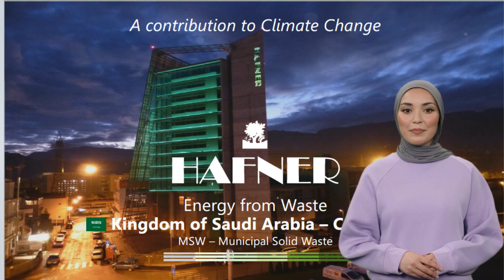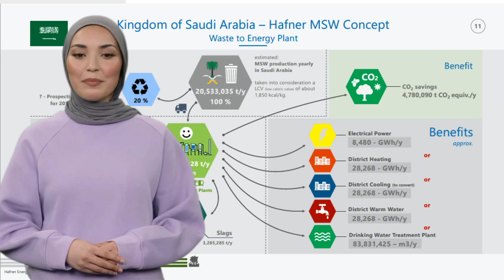Hafner Waste to Energy arabic saudi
نفاياتك، طاقتنا – مستقبل مستدام مع هافنر!

تخيل عالماً حيث تساهم نفاياتك اليومية في حماية المناخ وضمان مستقبل صحي للأجيال القادمة. مع هافنر، يصبح هذا حقيقة ملموسة.

1. الطاقة من النفايات
هافنر تحول نفاياتك إلى موارد ثمينة: كهرباء، حرارة وحتى تبريد للمشاريع المعمارية الخضراء المبتكرة في المملكة العربية السعودية. بهذه الطريقة، تصبح نفاياتك جزءاً أساسياً من إمدادات الطاقة لدينا.

2. بيئي وابتكاري في المملكة العربية السعودية
محطاتنا لتحويل النفايات إلى طاقة هي من بين الأكثر تقدماً في العالم، وتضمن أقل الانبعاثات في القطاع. من خلال التكنولوجيا المتقدمة، نلتقط ثاني أكسيد الكربون من الغازات الدخانية ونحوله إلى منتجات صديقة للبيئة مثل الوقود الإلكتروني، بيكربونات، وحتى الطحالب. كل ذلك في إطار اقتصاد دائري بيئي واقتصادي وفق نظام هافنر.

3. حماية المناخ والصحة في المملكة العربية السعودية
هافنر تقدم مثالاً حياً على كيفية استخدام النفايات كموارد لحماية المناخ وضمان صحة الأجيال القادمة. بتقنيتنا، نضع معايير جديدة لإدارة النفايات الحديثة.

معاً من أجل مستقبل نظيف في المملكة العربية السعودية!
ادعمنا وكن جزءاً من حركة مستدامة تحول النفايات إلى طاقة ثمينة وهواء نقي. معاً، يمكننا جعل العالم مكاناً أفضل – لنا ولأطفالنا.